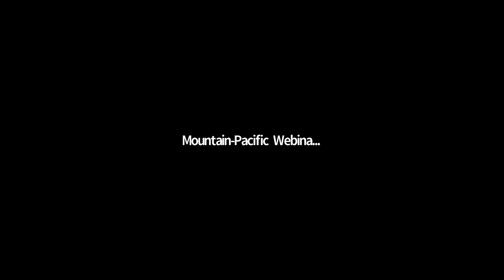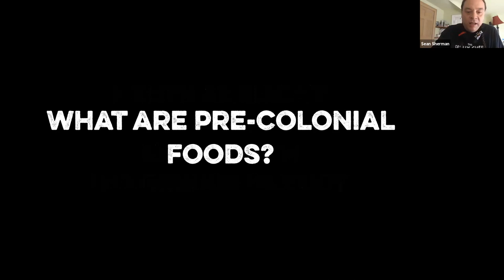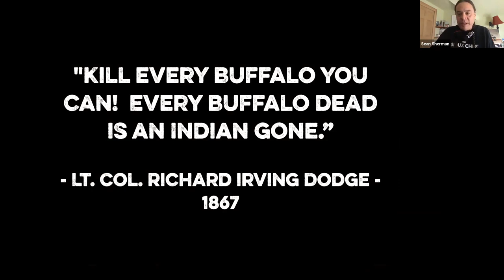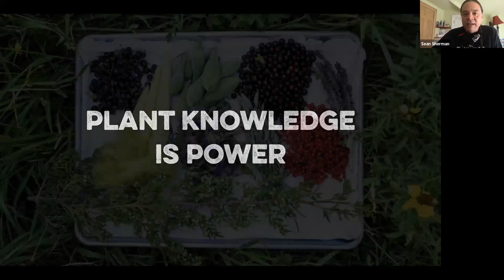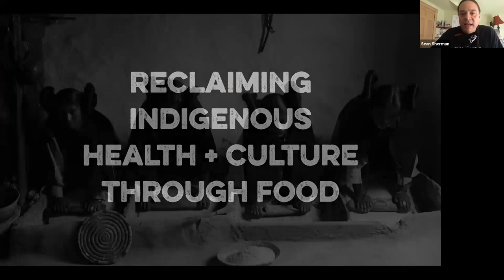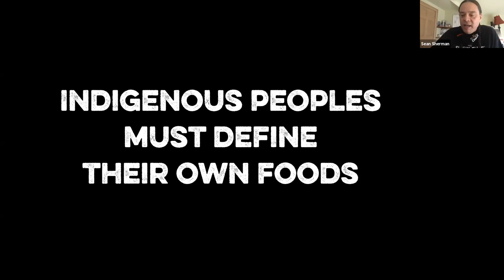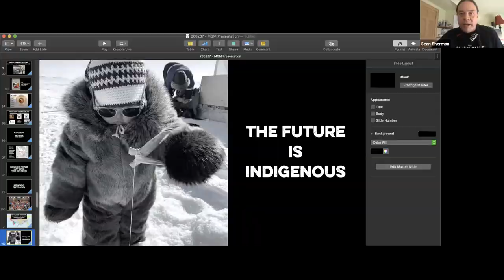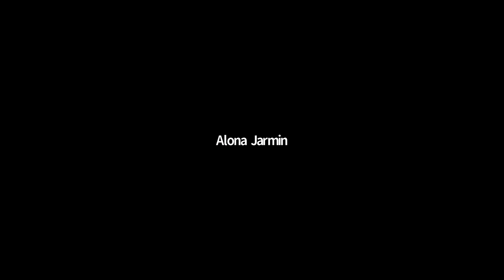Heal, Rise, Life...Repeat: Trauma-Informed Care and Indigenous Culinary Influences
On June 24, 2020, Sean Sherman, founder/CEO chef of The Sioux Chef, presented on the revitalization and awareness of indigenous food systems in a modern culinary context. Throughout his experience, he has learned that the medical community may have better success with trauma-informed care patients if we depend less on the Western lens and instead look at ourselves as being of the Earth. Learn more about how culinary influences and trauma-informed care are related.